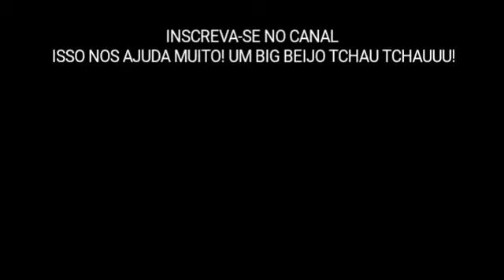TUDO SOBRE O SHAMPOO BOMBA! ( MONOVIN A ) #4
Olá meninas hoje estou trazendo mas um vídeo aqui no canal! irei falar um pouco sobre o famoso e "Milagroso" Shampoo bomba!

→ ASSISTA OUTROS VIDEOS DO CANAL!←

- DESAFIO GELO COM SAL! ( LAMBENDO O SAL)

- COMO FAZER CACHOS VOLUMOSOS COM "MEIA CALÇA"

- SHAMPOO CAFÉ RESULTADOS EM 15 DIAS!

- COMO FAZER UM PORTA BIJUS PARA ORGANIZAR SEUS UTENSÍLIOS!

- Como fazer Bolo de Chocolate ( Tchanananannn )

- Aprendendo andar de Hover Board

- COMO FAZER E USAR O SHAMPOO COM CAFEINA! (Shampoo Café)

- TUDO SOBRE O SHAMPOO BOMBA! ( MONOVIN A )

- APLICATIVOS DO MOMENTO EDIÇÃO DE FOTOS

- CONHECENDO O ZOOLÓGICO DE SOROCABA